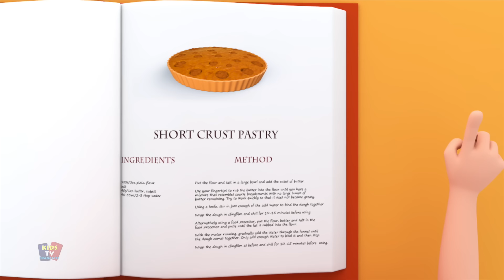Bob le train | j'entends le tonnerre | saison des pluies chanson | enfants rimes | I Hear Thunder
La gamme Bob the train est disponible chez Joue Club. Achetez le votre chez Joue Club

Bob le train j'entends le tonnerre, populaires vidéos d'animation pour les enfants en "français" Alors que les enfants peuvent profiter de leurs comptines préférées, des chansons et beaucoup plus from «Kids Tv».